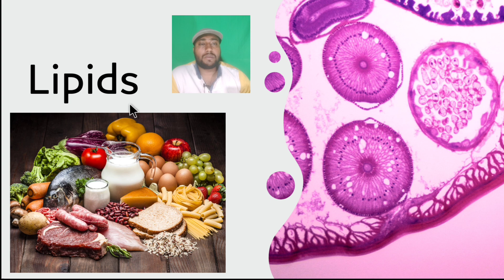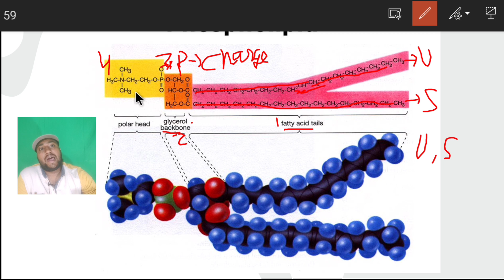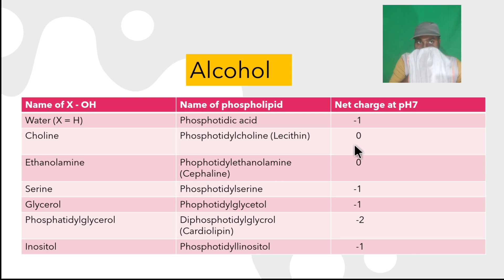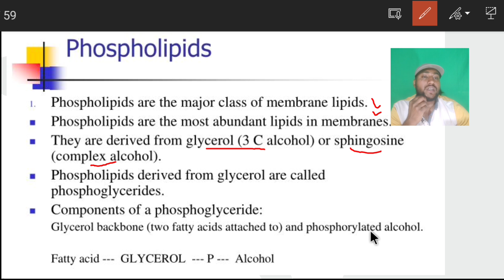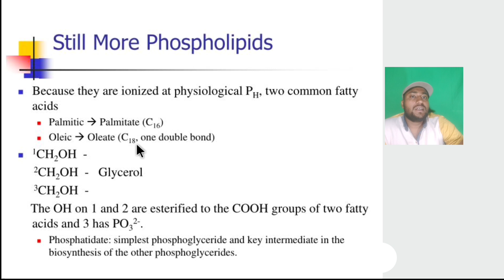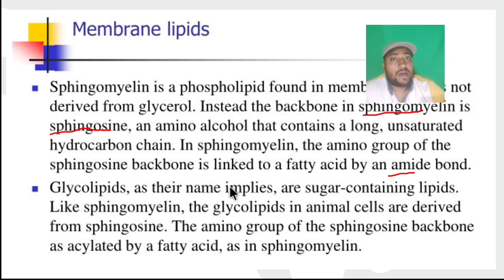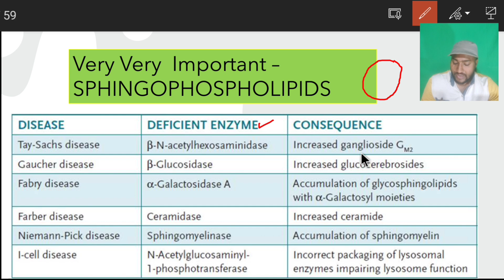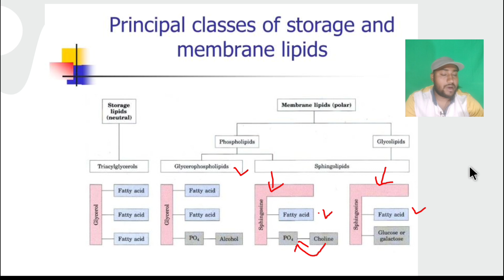Lipids biochemistry | Phospholipid| Glycolipid| Steroid| Plasma Membrane lipid by vikrant sir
Hello to all guys Myself Vikrant Kumar csir jrf gate icar net qualified I will teach you csir net life science course.

Plasma Membrane_lipid_by_vikrant_sir